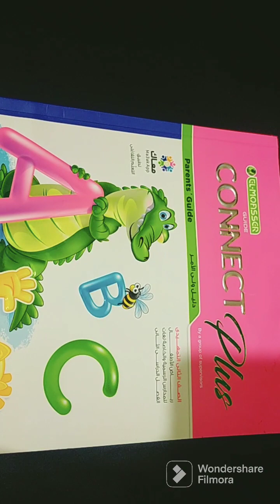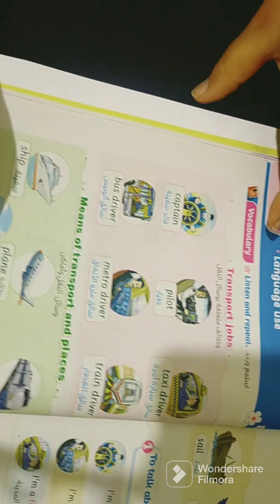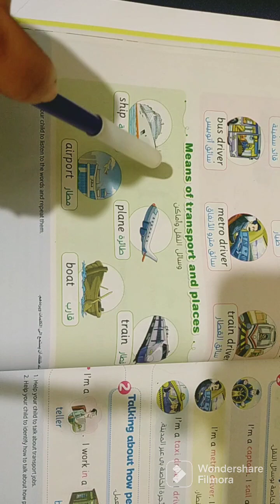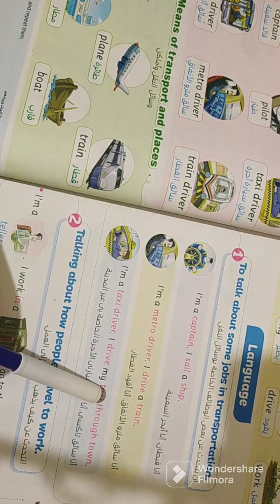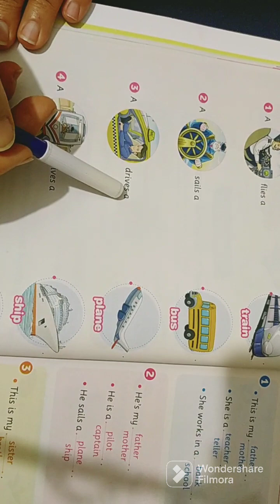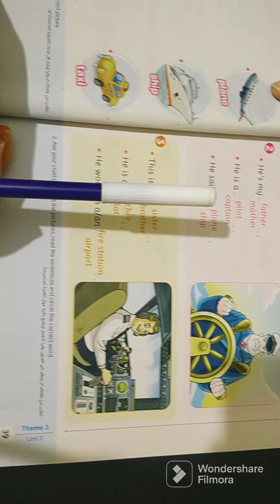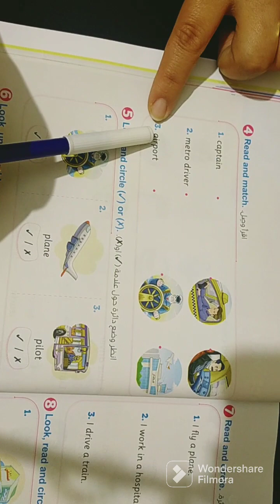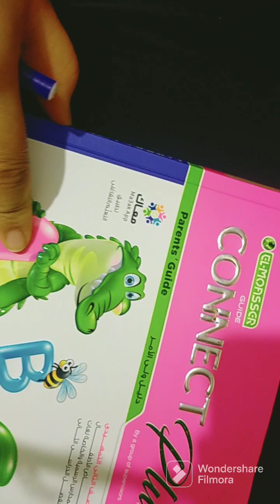kg2 lesson 4,5,6 connect plus second term